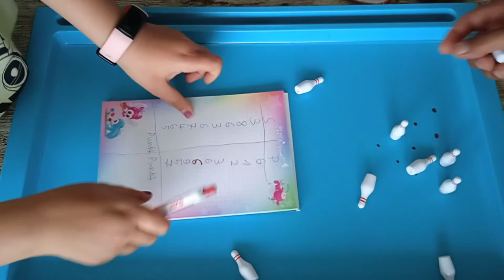Mini Bowling Fun for the Whole Family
The Best Games for Kids That Aren't a Toy